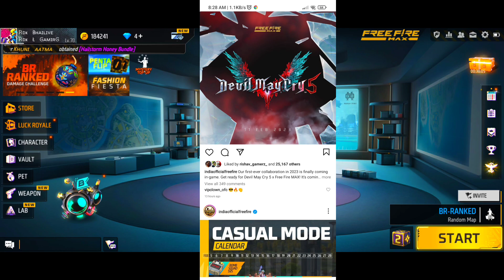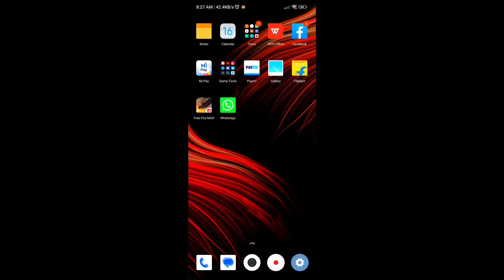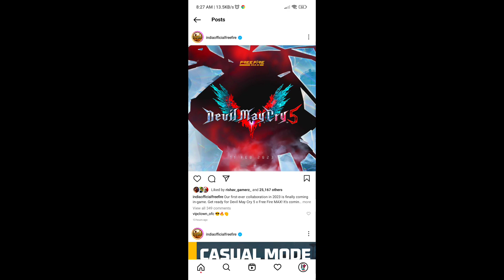HOW TO COMPLETE MISSION MAKEOVER IN FREE FIRE | FREE FIRE NEW EVENT | FREE FIRE TOKEN KESE MELEGA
HOW TO GET MISSION MAKEOVER EVENT FREE REWARDS IN FREE FIRE | FF NEW EVENT | STAR TOKEN KESE MELEGA

HOW TO COMPLETE MISSION MAKEOVER IN FREE FIRE | FREE FIRE NEW EVENT | FREE FIRE MAX NEW EVENT TODAY

▶Your Questions:-)
how to complete mission makeover in free fire
how to get mission makeover free rewards in free fire
free fire mission makeover events 2023
free fire mission makeover event
mission makeover event free fire
free fire MISSION MAKEOVER event 2023
free fire 10 february new event
how to get new MISSION MAKEOVER bundle in free fire
how to get MISSION MAKEOVER emote
how to get MISSION MAKEOVER bundle

▶Topic Cover:-)
1. Free Fire New Event
2. Free Fire New Event Today
3. New Event Free Fire
4. aaj ka new event free fire
5. Free Fire Today Event
6. free fire new update
7. today free fire new event
8. free fire new event 2021
9. free fire today new event
10. FF New Event
11. new event free fire today
12. new event in free fire
13. Free Fire new event
14. Free Fire Me new event
15. Free Fire New Avatar
16.Free Fire New Event Malayalam
17.Free Fire 10 february New Event
18.Free Fire 10 february Events
19.Free Fire 10 february Updates

1. Aaj raat 12 baje ka updates free fire
2. Today night update free fire
3. Free fire 14 february new event
4. Aaj rat 12 baje kya aayega free fire
6. फ्री फायर न्यू इवेंट टुडे
7. 14 february new events free fire
8. Free fire 14 february all updates
9. Free fire new event tomorrow